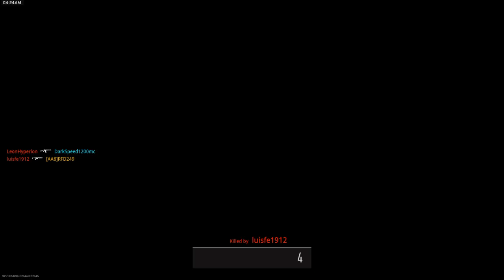Call of Duty®: Modern Warfare II_20230125042951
Sniper Clinic